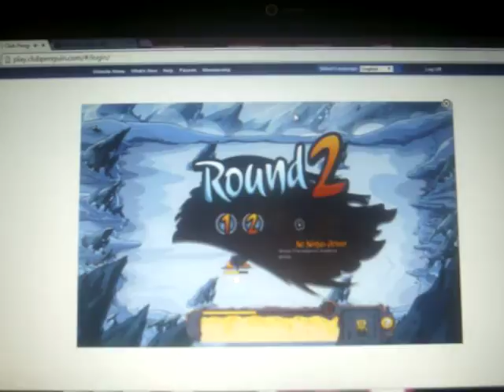club penguin card jitsu snow episode 5